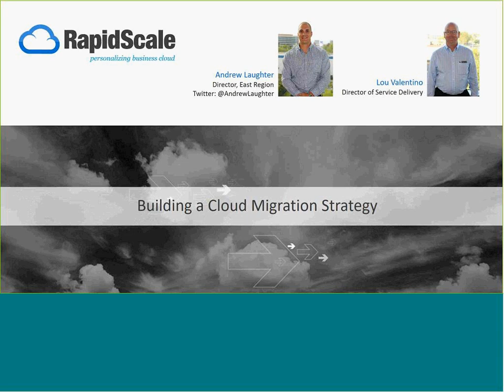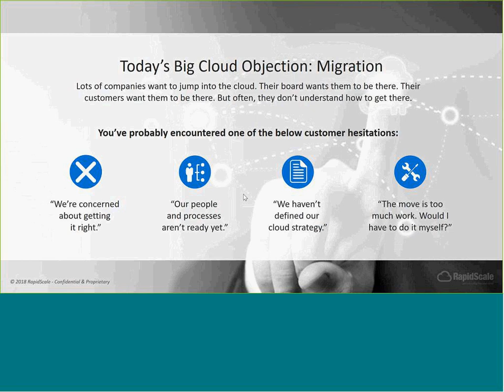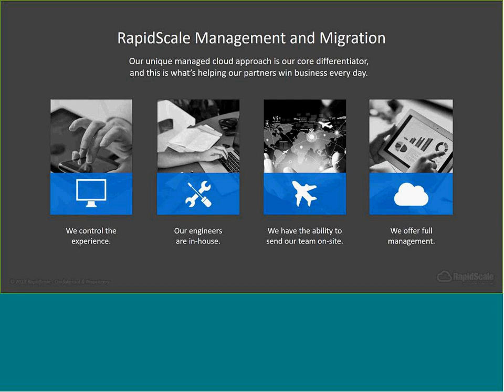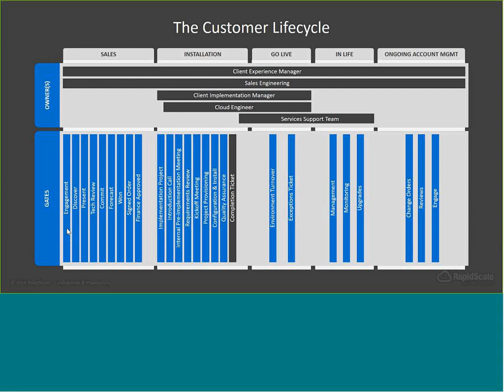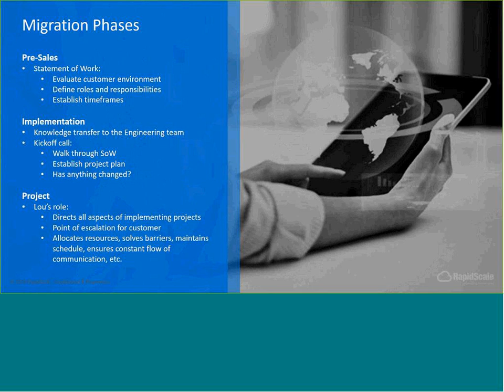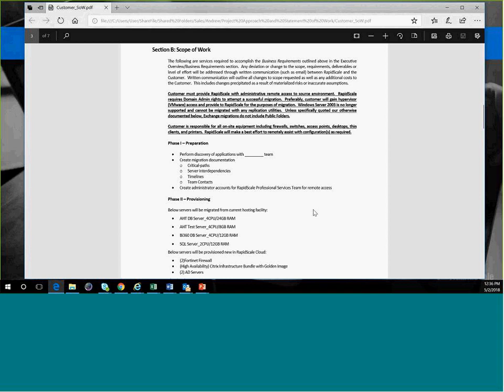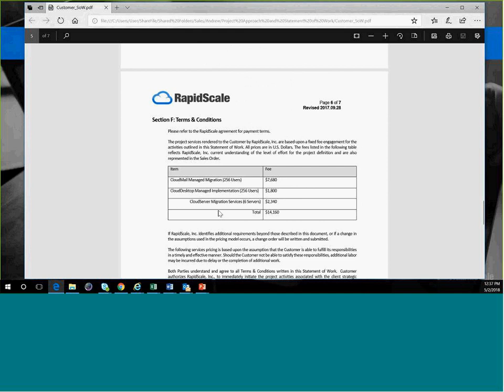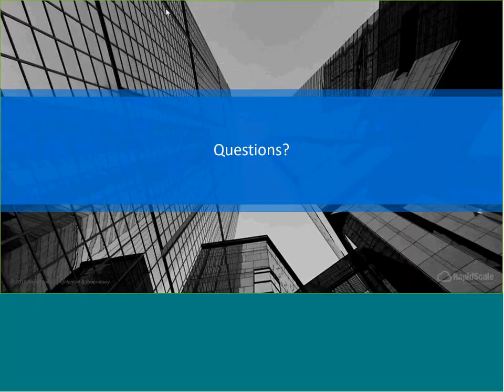Building a Cloud Migration Strategy - May 2018 Webinar